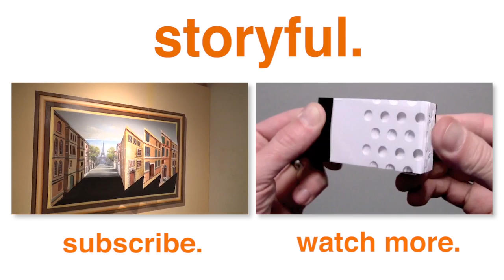3-Dimensional Painting Creates Cool Optical Illusion (Storyful, Crazy)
Rarely does an already talented artist seek to make their picture more than just paint on a canvas! At this Korean exhibition, an seemingly normal painting of a building literally pops out at the viewer, creating an amazing 3-D illusion! Everyone should be so lucky to have such an engaging piece of art in their home for company to enjoy!